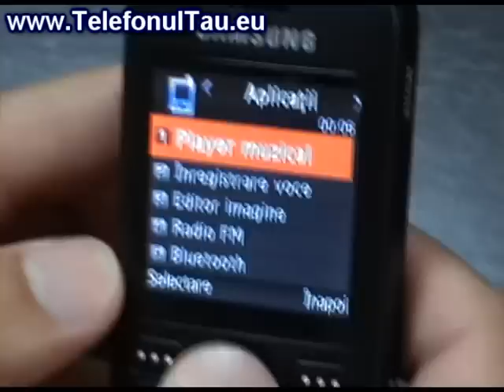Samsung E590 Hand On